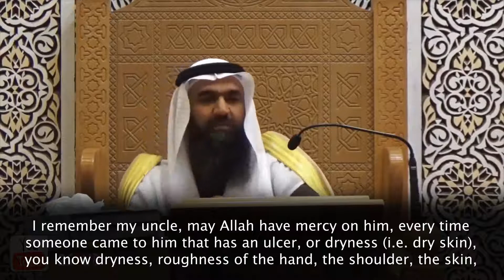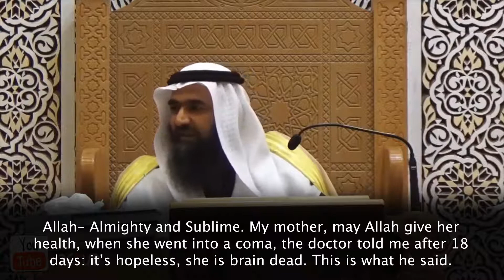An Incredible Story